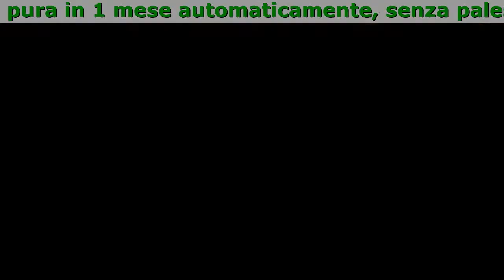TestARX Italy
TestARX - Quindi, se vuoi:

- ottenere 10 kg di massa muscolare pura in 1 mese automaticamente, senza palestra o diete;
- farti la ''tartaruga'' sull'addome - anche se in questo momento vedi solo dei rotoli grassi;
- Trasformare il grasso in muscoli forti e sodi – anche se stai combattendo il sovrappeso o l'obesità
- guadagnare 4 volte più energia e 5 volte più forza muscolare e quindi sentirti un uomo vero uomo
- Scolpire i muscoli duri come una roccia su tutto il corpo - senza sollevare pesi, allenarsi e senza le lesioni e i traumi che ne conseguono;

Ecco perché la mia formula è un'ottima alternativa alle diete, agli integratori e agli esercizi strazianti in palestra:

- proteggerai la tua salute - invece di avvelenarti con sostanze nutritive e booster pericolosi;
- risparmierai soldi - invece di spenderli in palestre e nutrizionisti.
- eviterai lesioni dolorose e traumi ai muscoli, alle articolazioni e alla colonna vertebrale - che sono la conseguenza dell'allenamento;
- otterrai 10 kg di muscoli in 1 mese - ottenendo un effetto migliore di 3 anni di allenamento intenso;
- risparmierai tempo - invece di passare metà della tua vita in palestra;
- otterrai automaticamente dei muscoli forti- senza sforzo e senza sacrificio, anche quando si è sdraiati davanti alla TV, leggendo un giornale o dormendo;
- non è necessario seguire alcuna dieta - perché la crescita intensiva del tessuto muscolare è a livello del DNA;

Tutti quelli che sono abituati alla tua figura fragile o grassa rimarranno stupiti quando vedranno sul tuo corpo 10 kg di muscoli duri come una roccia!

- 70% Potenza In Più
- Ricostruzione Automatica Dei Muscoli Senza Diete O Esercizio Fisico
- Metabolismo Alla Massima Velocità
- Facile Da Utilizzare
- 10 Kg Di Crescita Muscolare In 1 Mese
- Risparmio Di Denaro